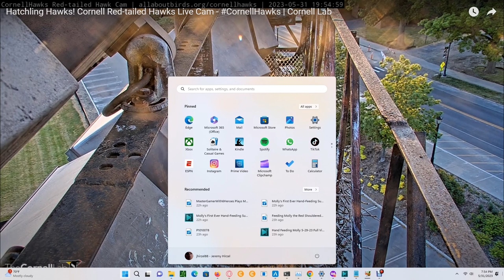Cornell Red Tailed Hawks 05/31/2023 16:09